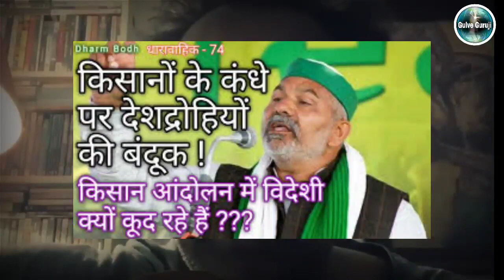Rihanna To Bahana Hai Pappu ko PM Banana Hai Song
HEY GUYS

                        WELCOME

रिहाना तो बहाना है पप्पू को पीएम बनाना है

Gulve Guruji

India pakistan

India america

India china

Kashmir

Pakistan reaction

Imran khan

Narendra modi

Donald Trump